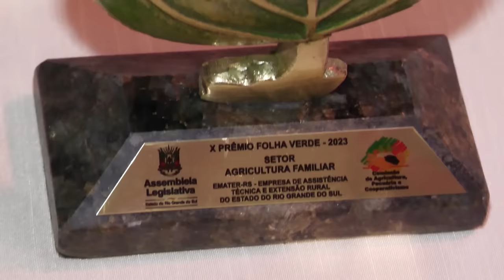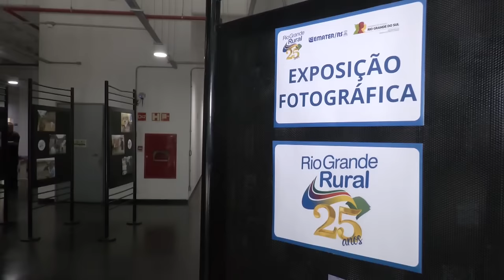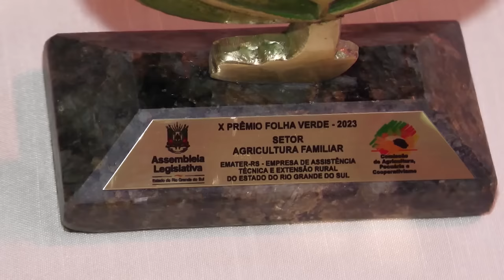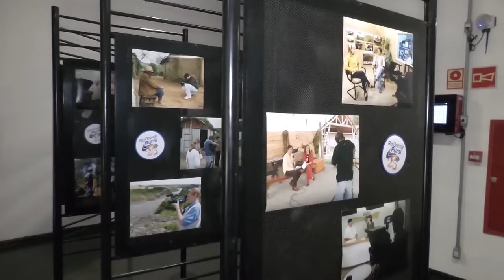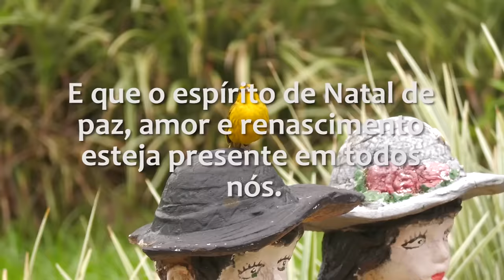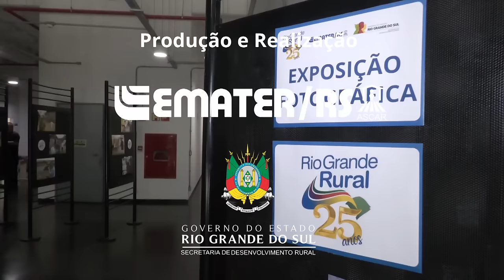Rio Grande Rural 1303 - edição completa (17/12/2023)